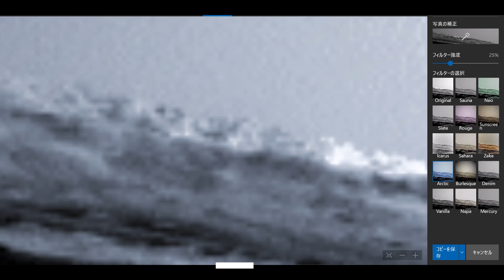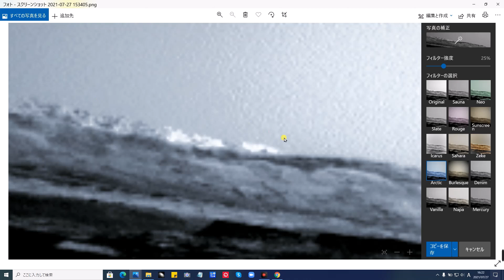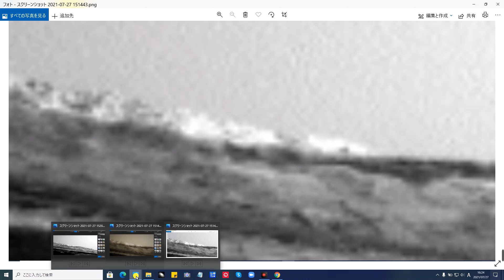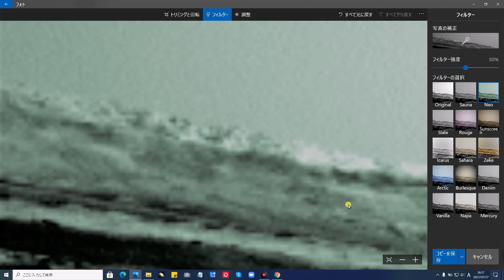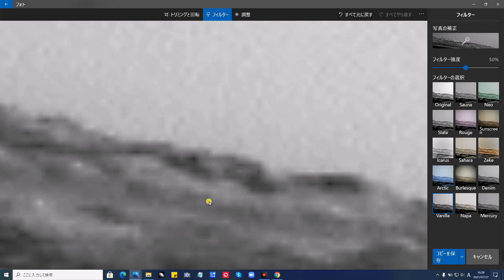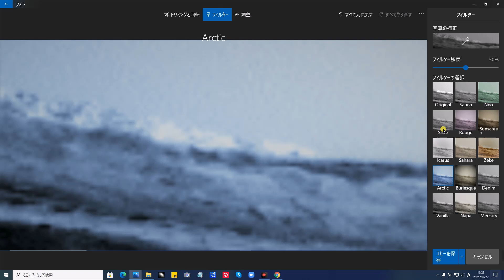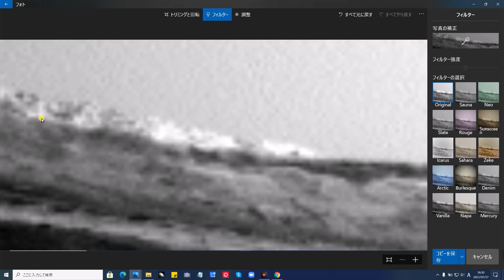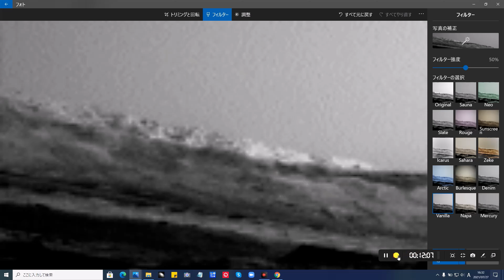火星の不思議な場所・衝撃スクープ・火星の都市建造物発見？Mars rover Curiosity on Sol 1374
Discover a mysterious place on Mars, a city building on Mars? Mars rover Curiosity on Sol 1374

Sol 1374: Left Navigation Camera

Voices